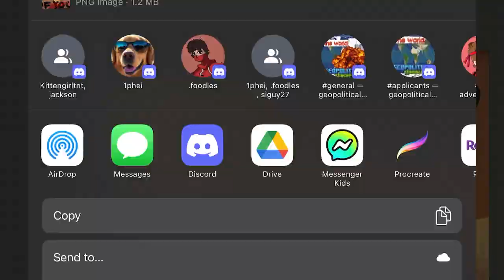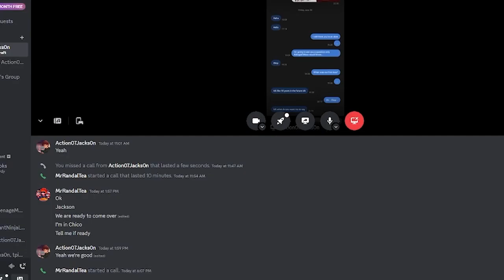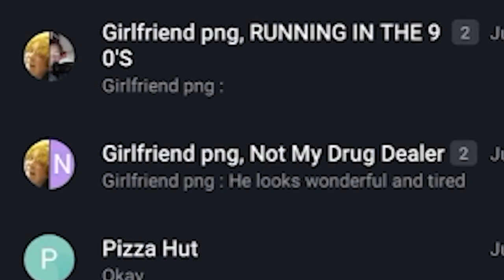Stealing My Friends PHONE For The Day!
OMG THIS VIDEO WAS FUNNY TO MAKE LOL